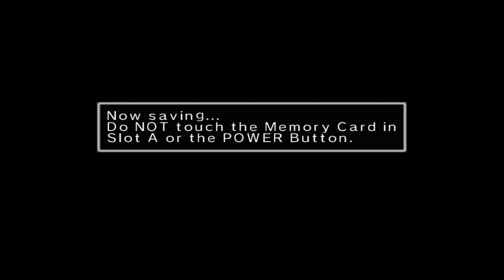Custom Robo If You Give Away The Watch